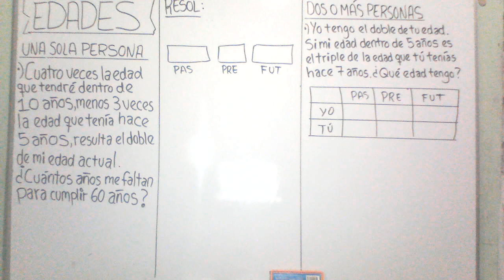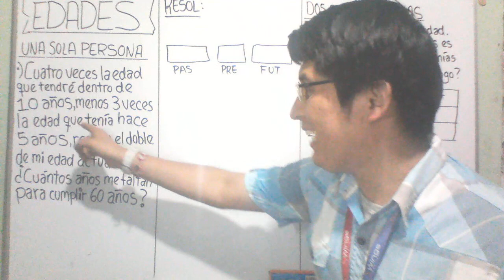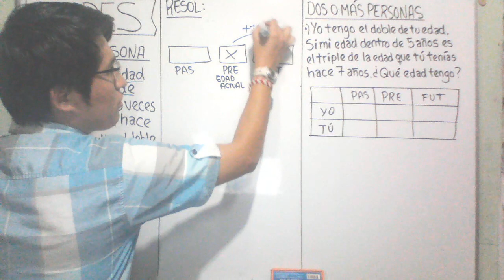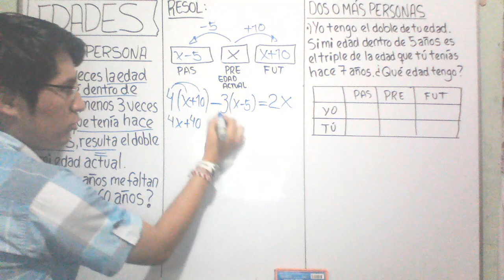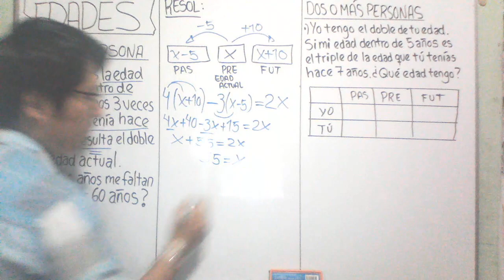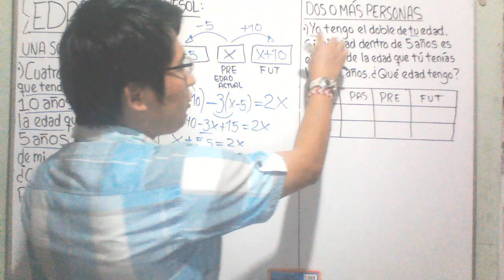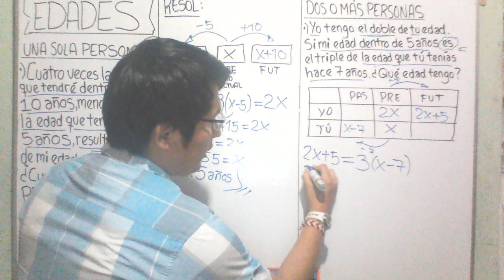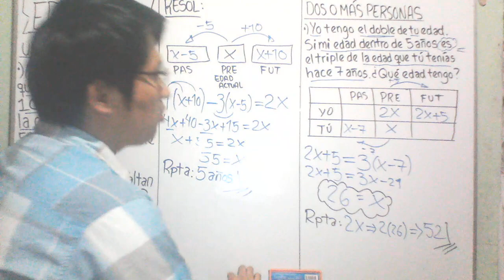EDADES | Una sola Persona, Dos o Más Personas | Ejemplos | RAZONAMIENTO MATEMÁTICO | MATEMÁTICAS